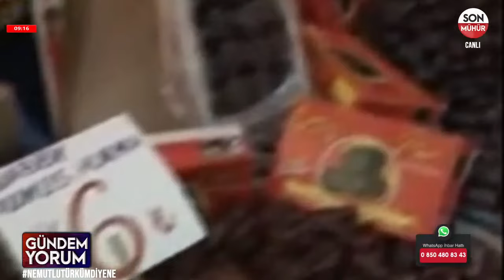"Son 11 yılda değişen asgari ücret ve fiyatlar ne durumda?" Hasan Tahsin Kocabaş